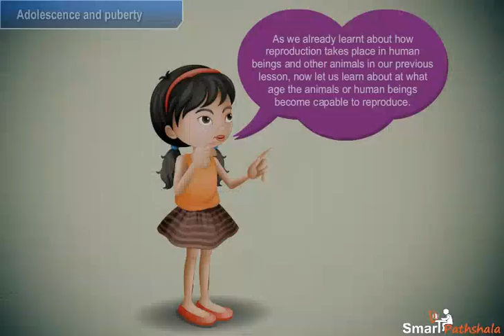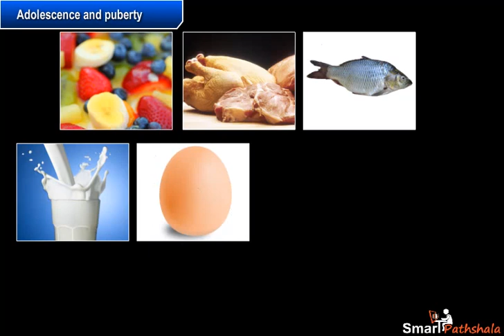NCERT CBSE Class 8 Science Chapter 10 Reaching The Age of Adolescence Part 1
In this video “Adolescence and puberty” has been explained according to NCERT CBSE Class 8 Science Chapter 10 “Reaching The Age of Adolescence”. for complete free access to the course